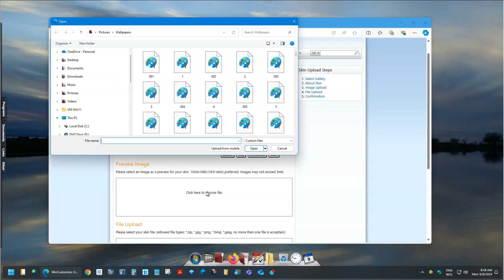Wincustomize Upload process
This is just to show how to upload your own Wallpaper to Wincustomize.com.